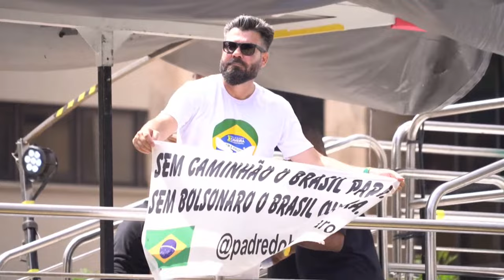MANIFESTAÇÃO PELO ESTADO DEMOCRÁTICO DE DIREITO 25/02/2024